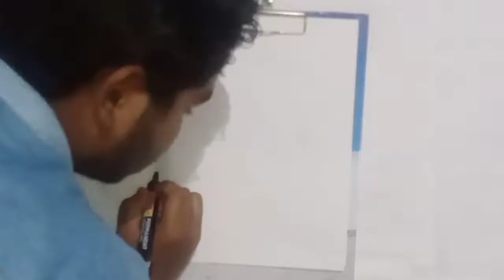Sriti Jha Reverse Painting On Her Birthday